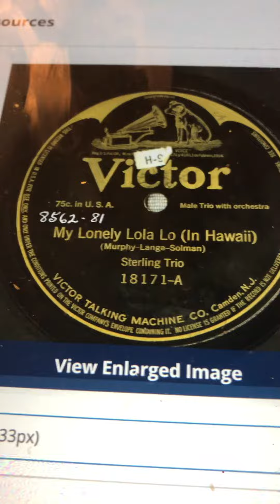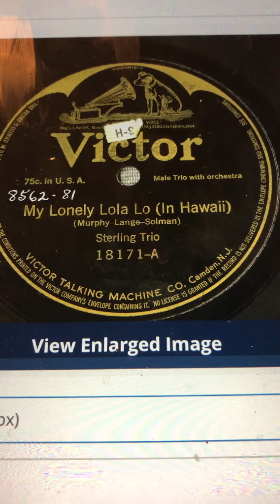My lonely Lola Lo ( In Hawaii) Sterling Trio 1916